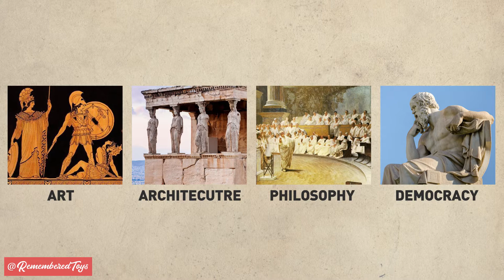The Barbie Doll of Ancient Greece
Share world history with the young people in your life through our handmade Plagona dolls from Greece.